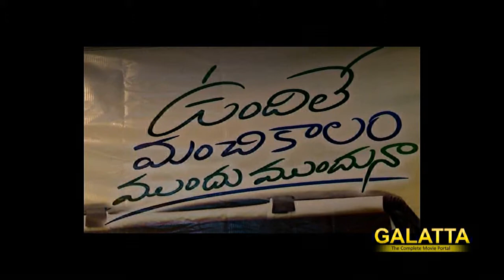Vundile Manchi Kalam Mundu Munduna Movie Press Meet